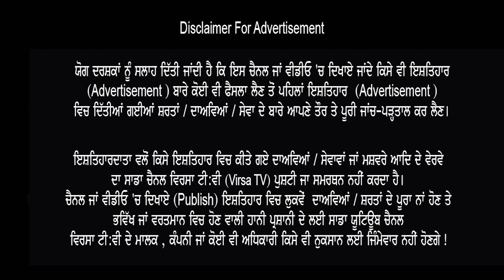ਗਰਮ ਮੁੱਦਾ ! Sidhu Moose Wale de East Side Flow di Video ajj ?? - Reject Video Release